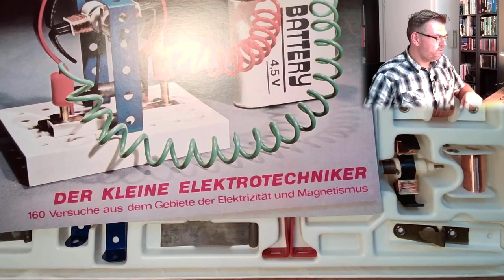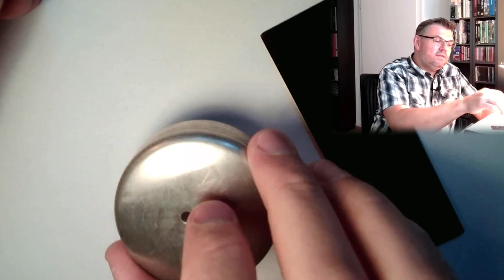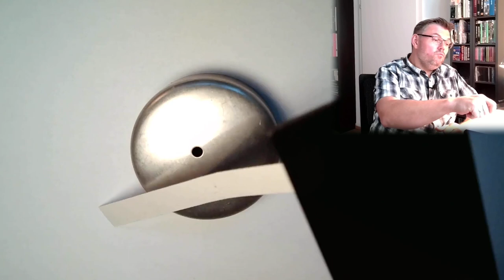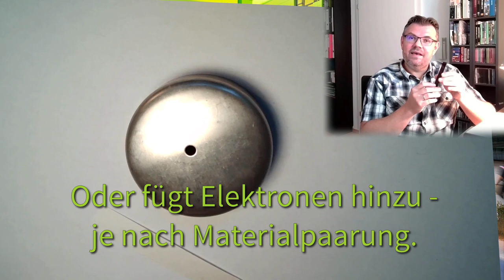ELF 01: Das elektrische Feld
Spukhafte Fernwirkung. Kraftwirkung über Distanzen mit dem elektrischen Feld. Wie geht das und welche Effekte kann man beobachten? Einen kleinen Einblick als Einführung in das Thema gibt dieses Video.